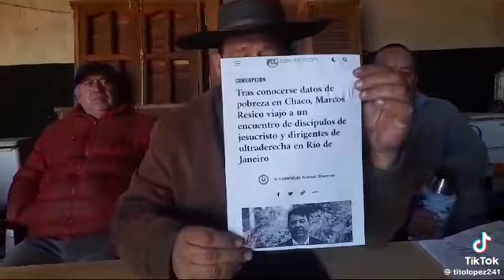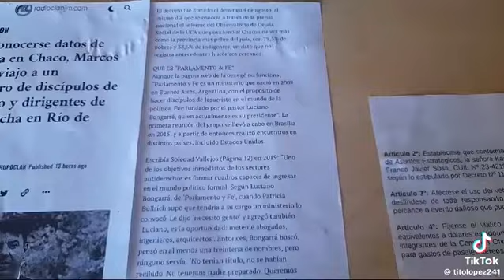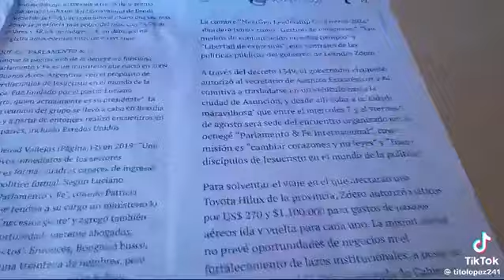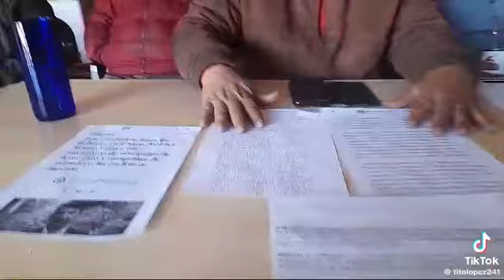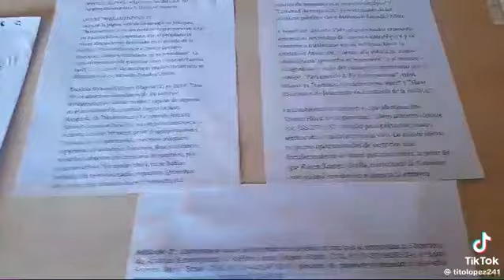Fuertes declaraciones de Tito Lopez